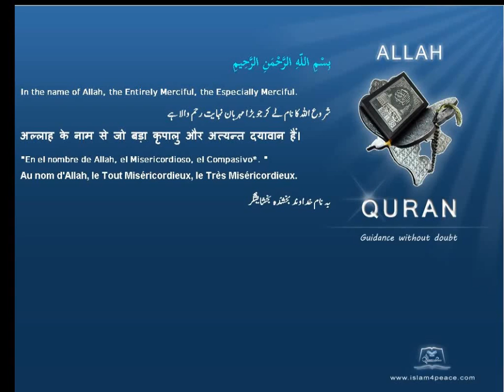Quran Bengali Translation 094 الشرح Ash Sharh The ConsolationMeccan Islam4peace com